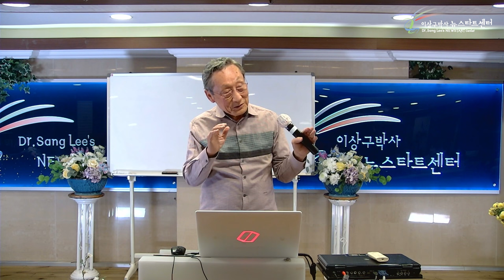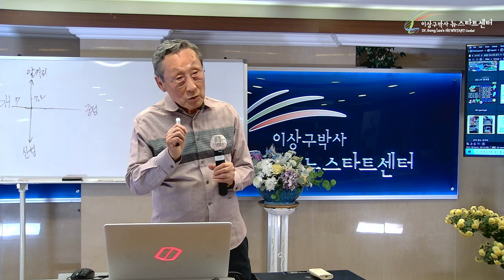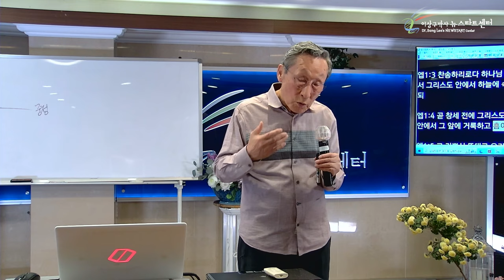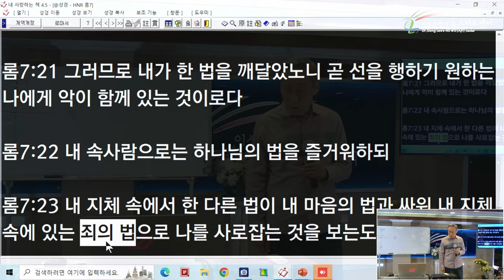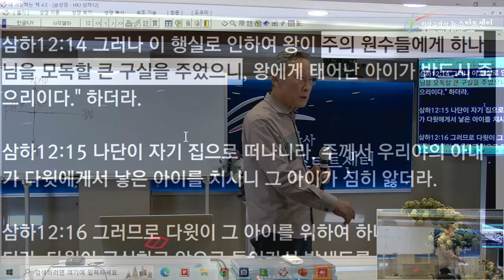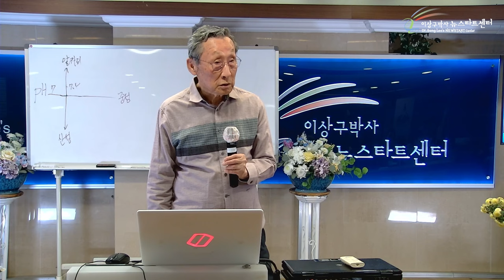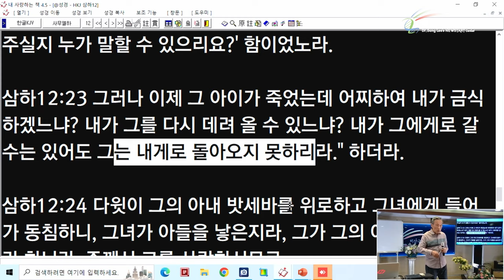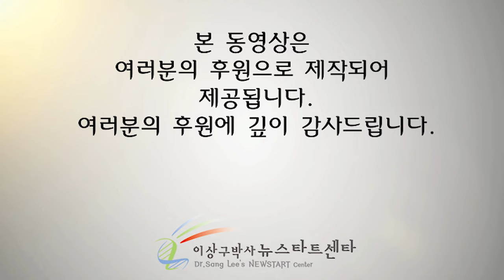[뉴스타트 성경강의 9강] 다윗은 왜 죄의 댓가를 받지 않았나?(2)